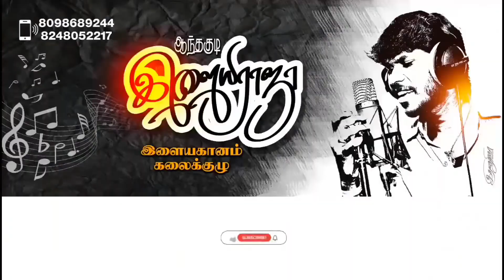வாடி புள்ள ராசாத்தி | Vaadi Pulla Rasathi | ஆந்தகுடி இளையராஜாவின் | இளையகானம் இசை நிகழ்ச்சி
தொடர்புக்கு:

ஆந்தகுடி . "இளையகானம்" கிராமிய பல்சுவை கலைநிகழ்ச்சி, காரைக்குடி 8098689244,

"ஜாய் மியூசிக்கல் ஸ்டுடியோ" "JOY MUSICAL STUDIO" (ரெக்கார்டிங் தியேட்டர்) காரைக்குடி 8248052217